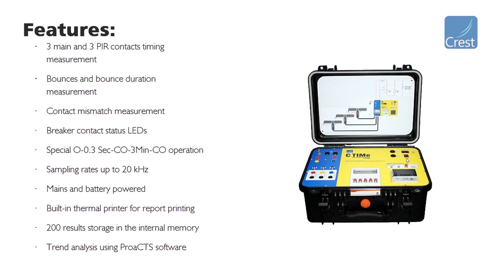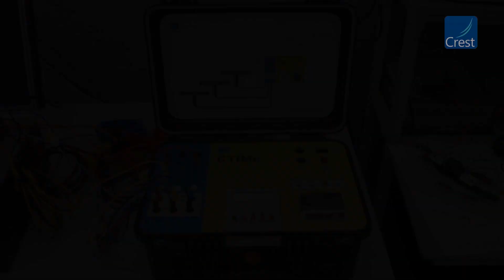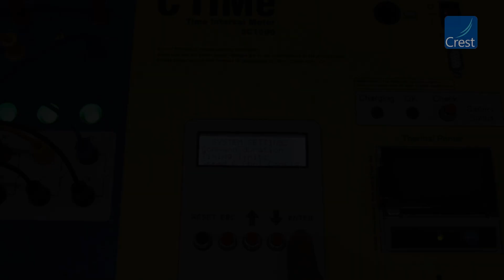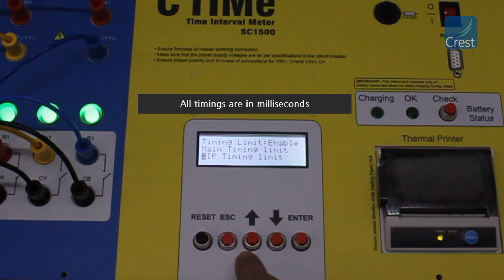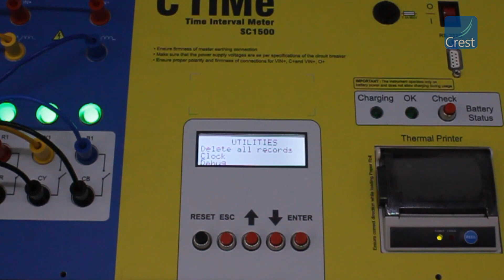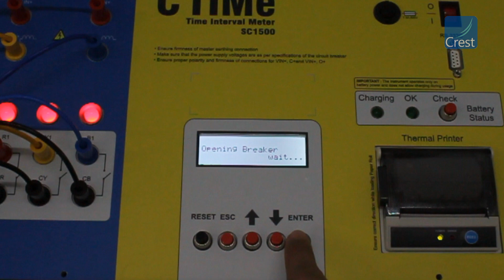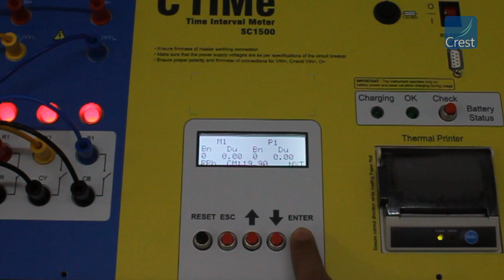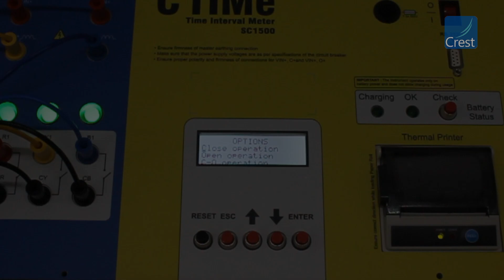CB Time Interval Meter CTIMe SC1500 Functional Demonstration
C TIMe is a portable timer that accurately measures the closing, opening, and C-O times of circuit breakers, contactors, and load break switches. It has a rugged construction that allows it to be operated under hostile EHV switchyard conditions and offers reliable measurements for periodic maintenance and inspection.

C TIMe SC1500 is used for testing 3-pole Breakers from 6.6 kV to 440 kV, classical MOCBs, modern SF6 Breakers, gang and individually operated Breakers, and many more.